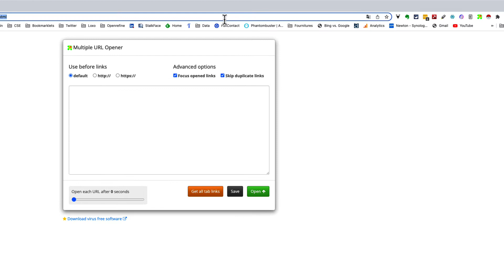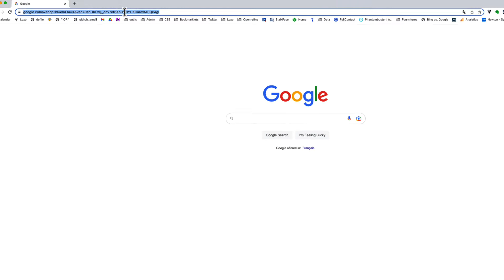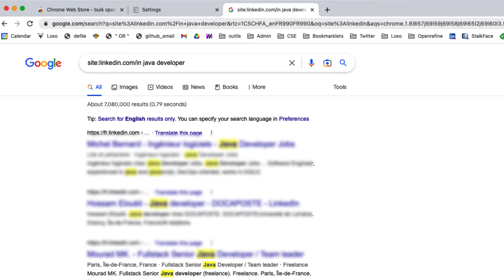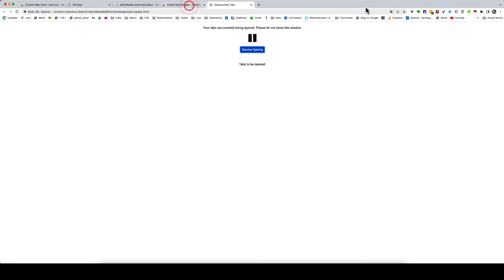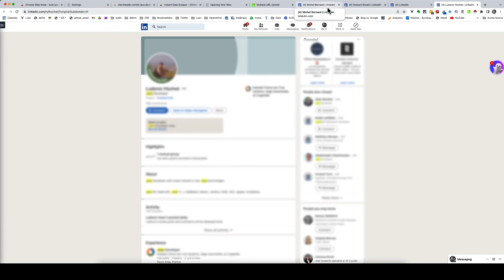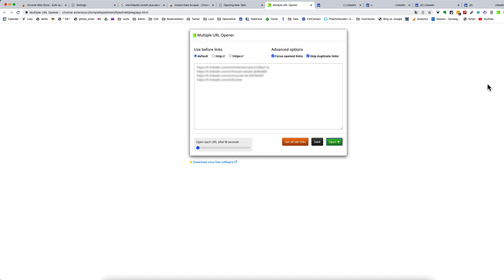Et Paf ! Une astuce ! Bulk Url ou comment ouvrir une série d'url en 1 fois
Je vous propose chaque semaine, une capsule où je vous partage un truc, une astuce pour faire décoller votre sourcing 🚀. Cette semaine gros plan sur Bulk Url Opener & Multiple URL Opener.